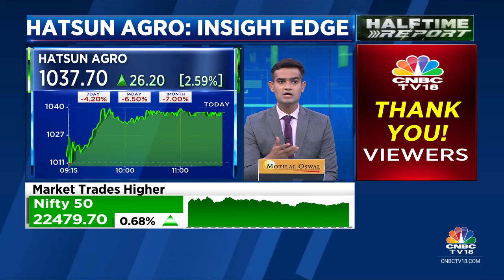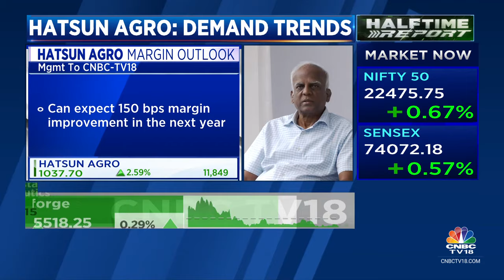Target 15% Revenue Growth Going Forward With Better Profit Growth: Hatsun Agro | CNBC TV18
HatsunAgro targets 15% revenue growth going forward with better profitability, mgmt tells CNBC-TV18. Co aims to reduce debt to ₹1,200-1,300 cr by June-end. In our special segment Insight Edge, Mnagalam Maloo gets us highlights of the management commentary

n18oc_business